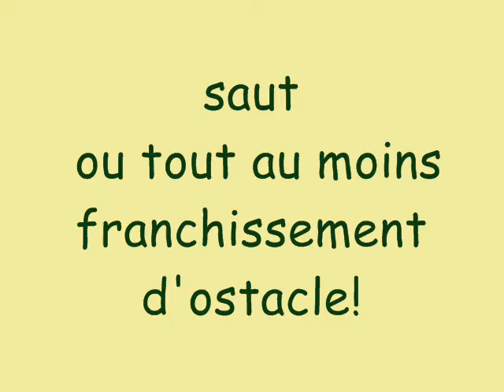18 Avril 2011 FH Cottage